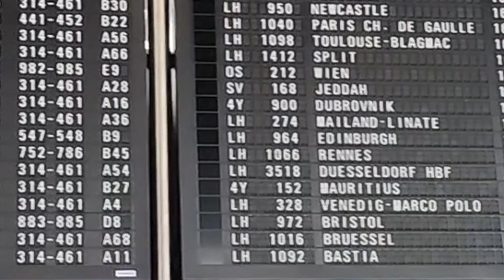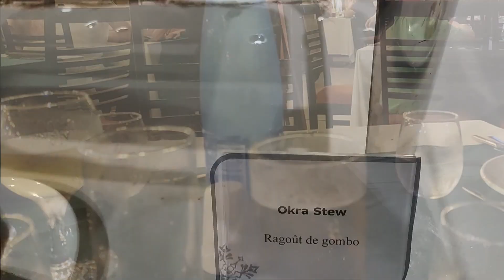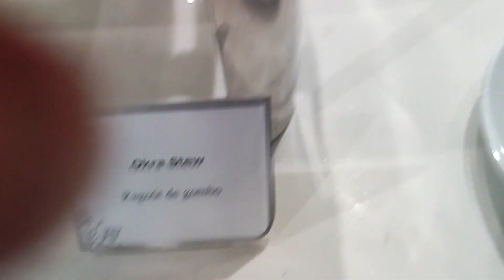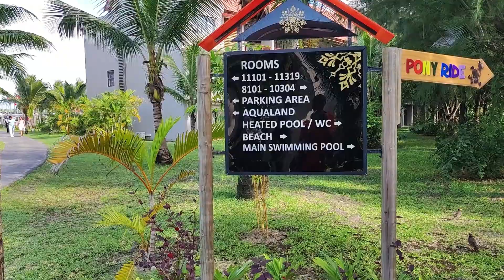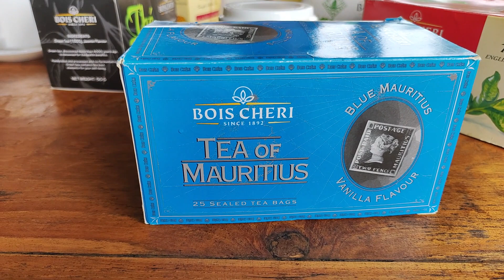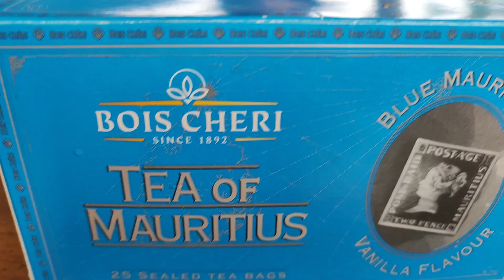Maritim Crystals Beach Hotel - Mauritius " Dies & Das"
1. Tagebucheintrag, Mai 2023
9135 Km bis Mauritius,...aber am meisten Stress auf der "BaustellenAutobahn" von Wiesbaden-Nordenstadt bis FfM-Airport.